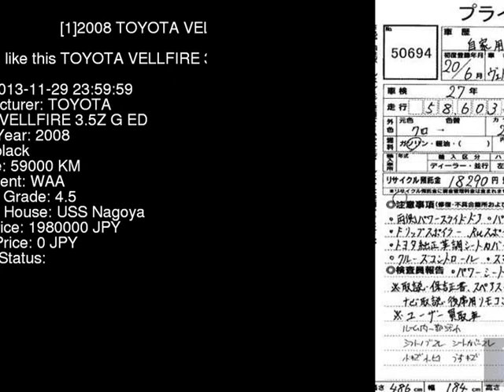2008 TOYOTA VELLFIRE 3.5Z_G_ED GGH20W - Japanese Used Car For Sale Japan Auction Import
2008 TOYOTA VELLFIRE 3.5Z_G_ED GGH20W - Japanese Used Car For Sale Japan Auction Import GGH20W,TOYOTA,VELLFIRE,3.5Z_G_ED,USS Nagoya,jdmvip,vip,jdm,cars,japan,jdmvip.com,japanesecars,usedcars Japanese Used JDM Car For Sale At Auction in Japan for Import